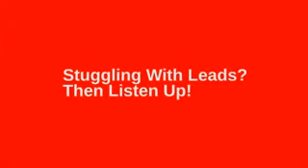Lead Generation buy targeted traffic why?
Targeted Traffic!

 My Lead System Pro ReviewWhat I intend to cover briefly in this My Lead System Pro Review will help you make an informed decision whether My Lead System Pro is right for you or not.